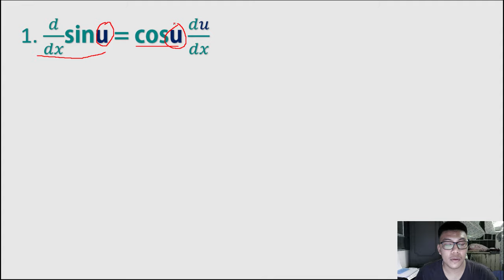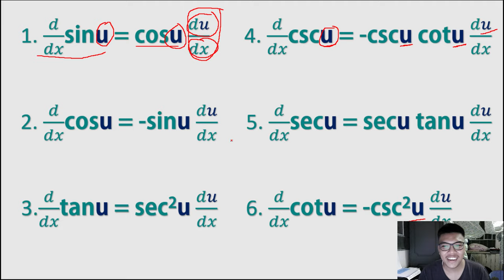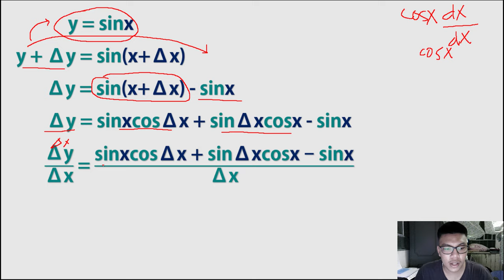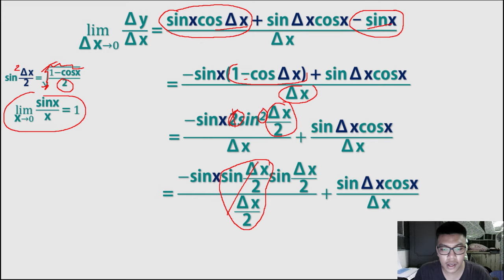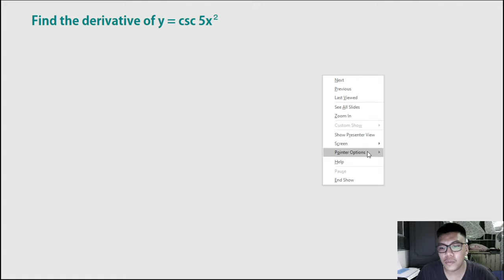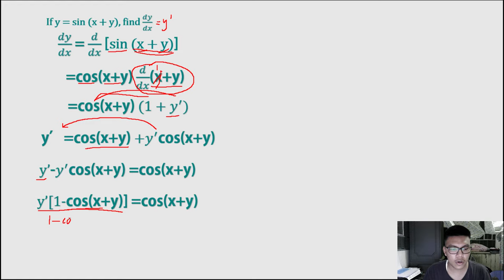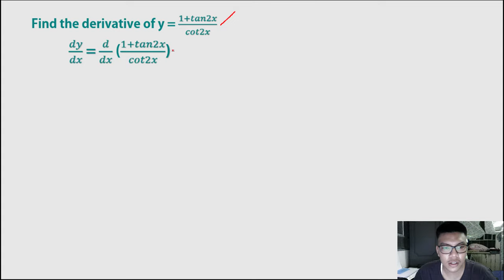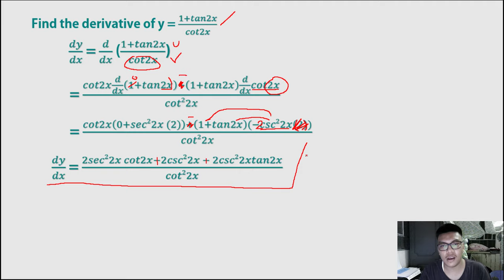MATH114 VIDEO8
Differentiation of Trancendental Functions